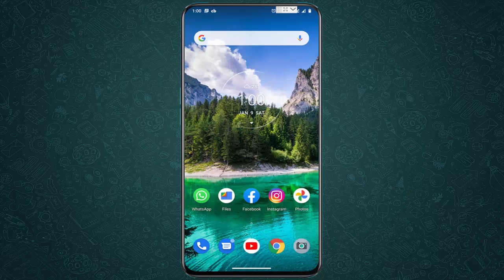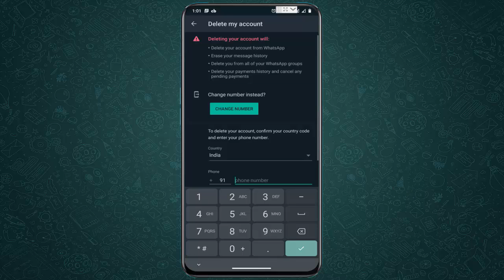How to Delete Your WhatsApp Account on Android | Step by Step Guide 2021